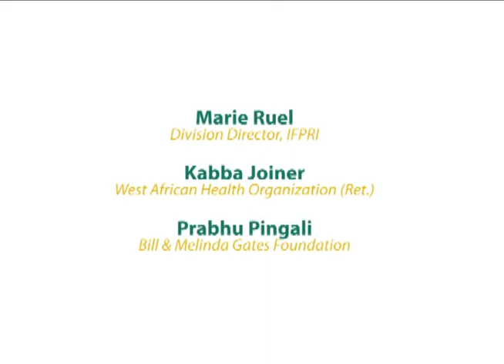Agriculture, Health, and Nutrition Seminar - Dec. 7, 2010 - Intro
Introductory remarks by Fawzi Al-Sultan, Chair of the IFPRI Board of Trustees, at the IFPRI policy seminar, "Linking Agriculture, Health, and Nutrition: Obstacles and Potentials," held December 7, 2010.